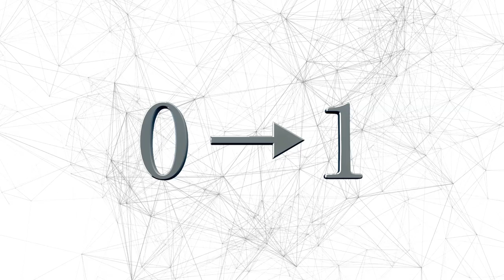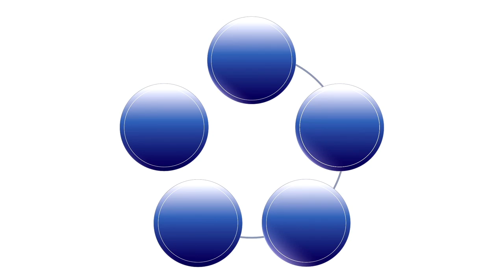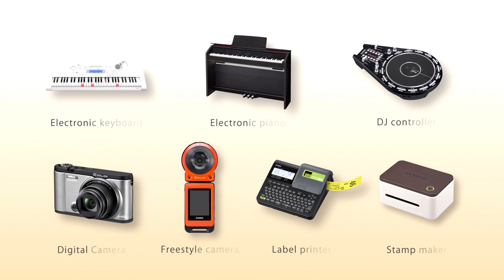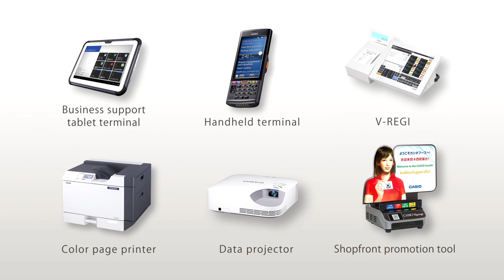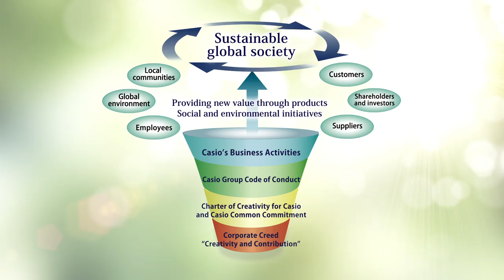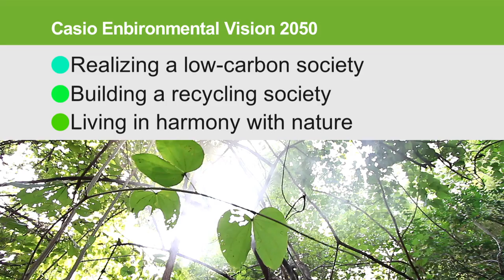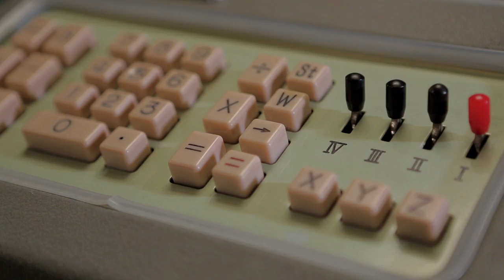Company introduction of CASIO COMPUTER CO.,LTD.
カシオ計算機株式会社（6952）
CASIO COMPUTER CO.,LTD.
Introduction of business descriptions and corporate activities of CASIO.
（June, 2015）